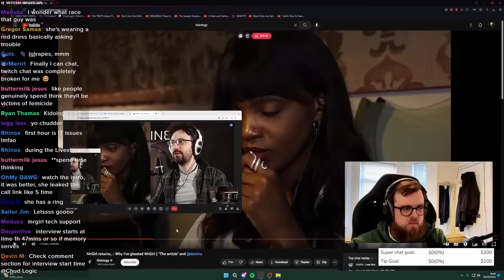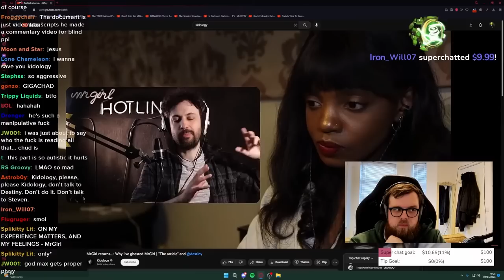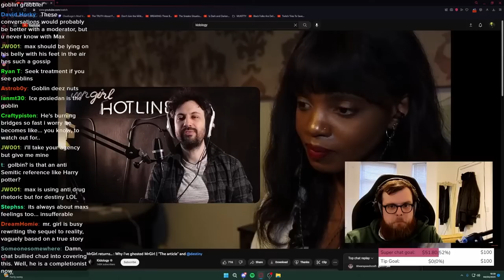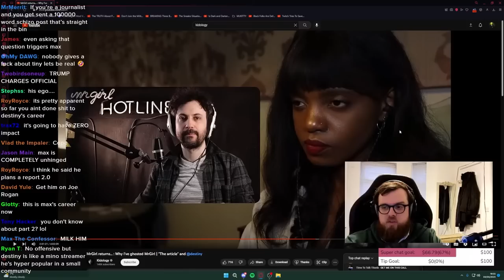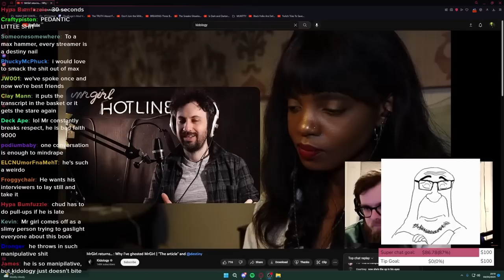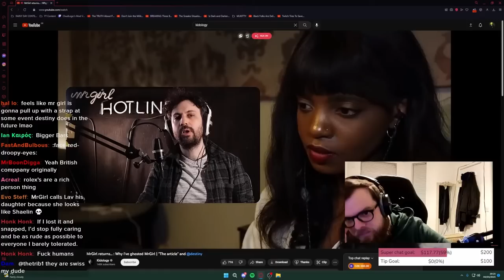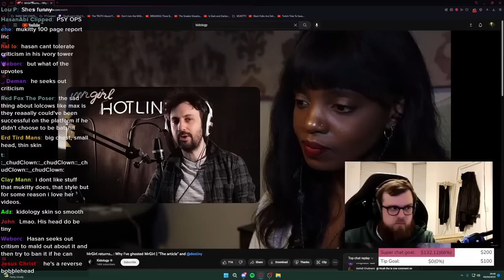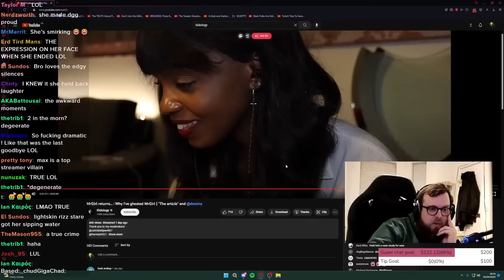MrGirl CRUMBLES Minutes Into INTERVIEW! Totally Breaks Down vs Kidology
MrGirl enters another "interview" this time with Kidology. Less than 20 minutes in, Max breaks down and turns the conversation meta once again.